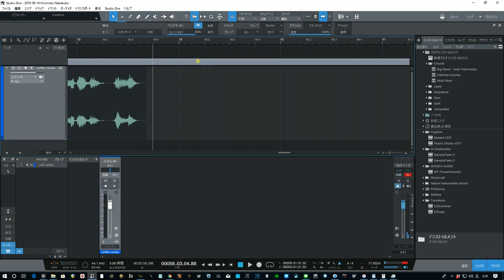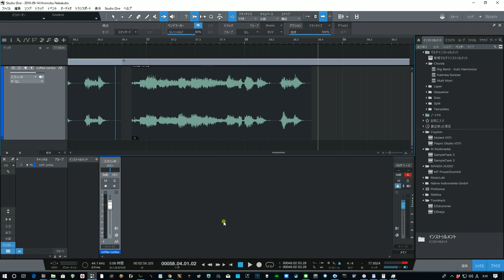この動画見たら絶対こんな仕事をしてはいけないという動画（笑）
StudioOne4での弾き語りをBPMに合わせて下準備作業
【Sonchoの死闘】